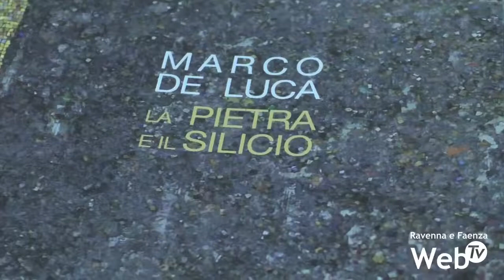La Pietra e il Silicio: il mosaicista De Luca in mostra a Faenza per la Biennale del Mosaico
La Pietra e il Silicio è la mostra ospitata nella chiesa di Santa Maria dell’Angelo a Faenza in occasione della Biennale del Mosaico arrivata quest’anno alla sesta edizione. In mostra le opere del mosaicista ravennate Marco De Luca, uno dei massimi esponenti della tradizione musiva ravennate contemporanea. L’esposizione è stata ideata dal Museo Diocesano di Faenza in collaborazione con i Comuni di Faenza e Ravenna e, dopo l’inaugurazione di sabato 5 ottobre, rimarrà aperta al pubblico fino al 9 novembre.